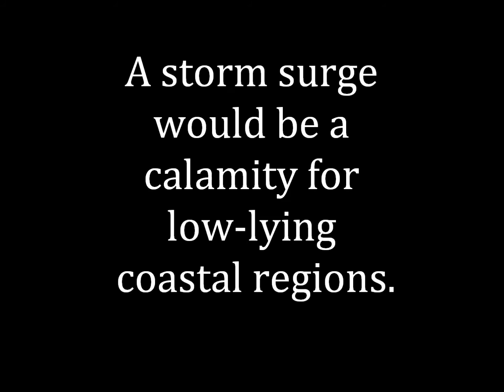How to pronounce Calamity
Pronunciation of the word "calamity" and use in a sentence.